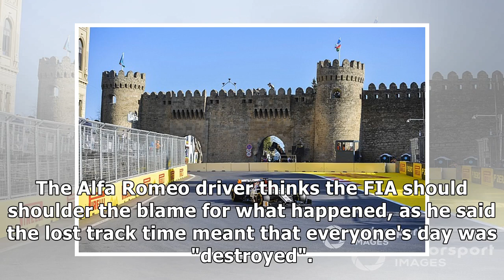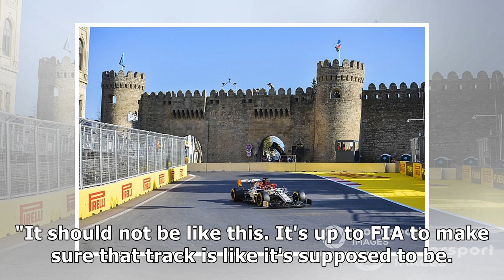Raikkonen: Drain cover incident made F1 look like 'amateurs'